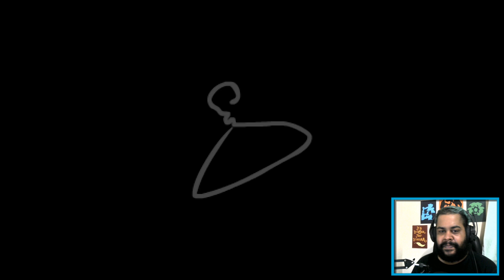The Binding of Isaac PT BR Afterbirth + #007 - JOGANDO DE EVE! - Detona Tonny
The binding of isaac PT BR. The binding of isaac afterbirth + pt br the binding of isaac em português. Gameplay comentado de the binding of isaac. Dicas de the binding of isaac. Como jogar the binding of isaac. série de the binding of isaac.